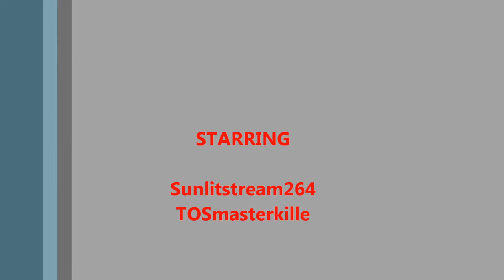Halo 5 GODLY Warzone assault match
Hey guys here is an insane warzone assault match I had a while back, hope you enjoy